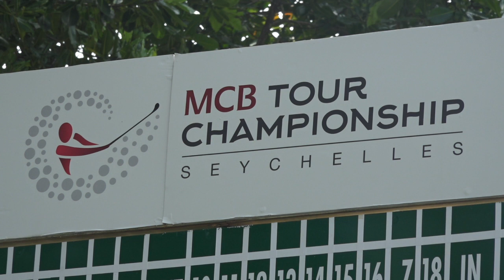Jean-François Rémésy, parti pour rester - Golf - Senior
N°5 de l?ordre du mérite sur le Staysure Tour, Jean-François Rémésy sort d?une saison réussie. Le double vainqueur de l?Open de France s?épanouit chez les séniors et ne compte pas arrêter sa carrière de si tôt.